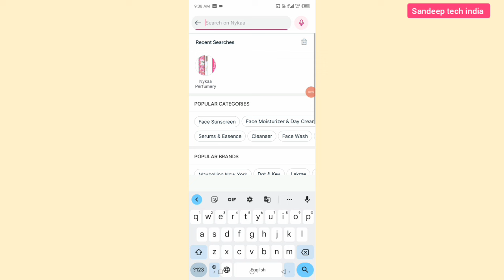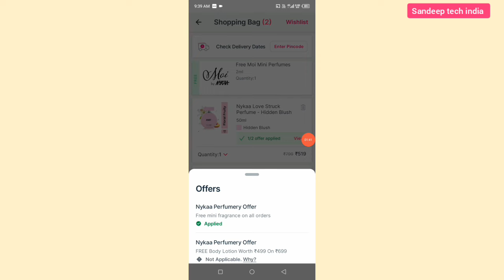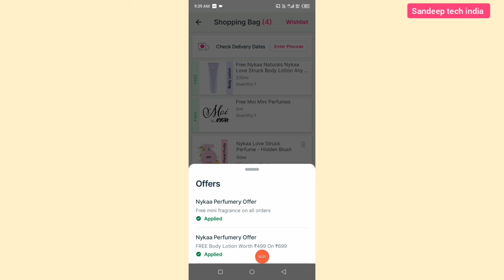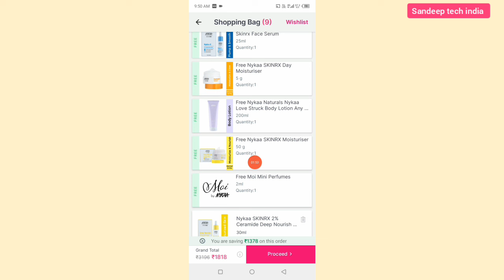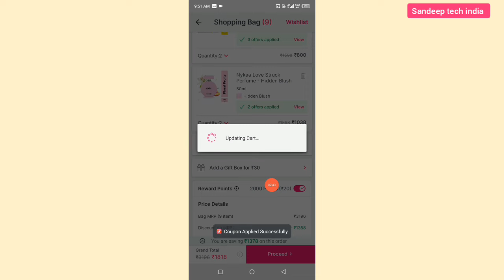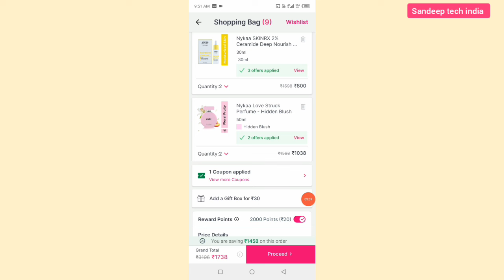nykaa today coupon 2024 || free gift today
Nykaa coupon code
Nykaa coupon code 2023
Nykaa promo code 2023
Nykaa promo code 2024
Nykaa coupons
Nykaa
Nykaa 500 cashback
Nykaa coupon new code today 2023
Nykaa coupon new code today 2024
Purplle promo code today
Nykaa huge discount trick
Nykaa huge discount offer
Nykaa promo code
Nykaa coupon new code today
Coupon code for nykaa 2024
Coupon code for nykaa 2023
Nykaa offer & deal today
Nykaa discount code 2024
Nykaa biggest loot offer
Nykaa discount+free gift
Nykaa huge discount
Nykaa coupon code kaise use kare
Nykaa loot offer
Nykaa Haul
Nykaa sale
Nykaa free 2 gift